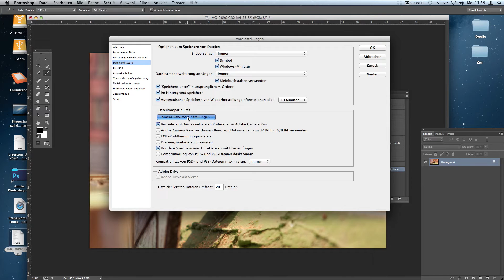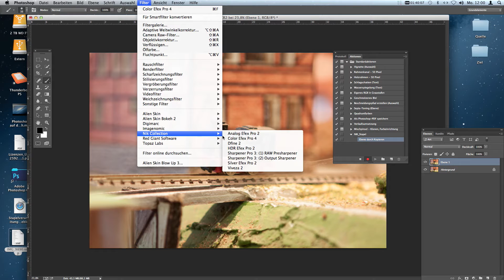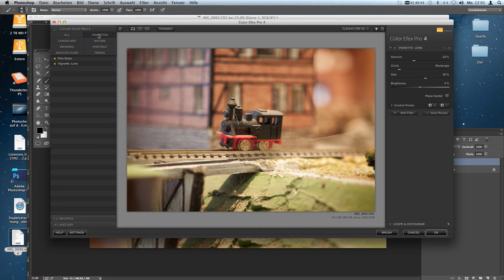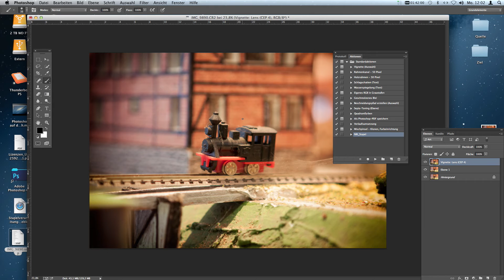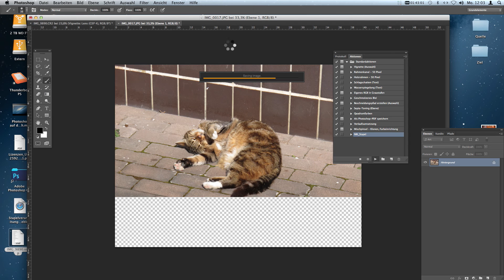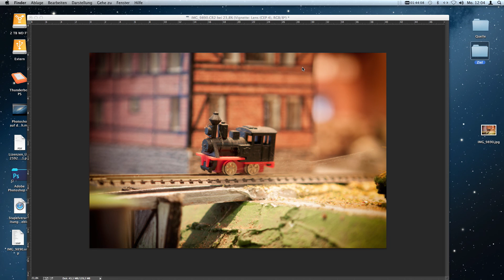Stapelverarbeitung mit der NIK Filter Collection (1080@60fps) Photoshop Tutorial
Die NIK Collection kann man sich seit letzter Woche umsonst (sic!) runterladen und installieren. Daher werden die Videos die ich für  Euch mache, mal die NIK-Collection als Schwerpunkt haben. Hier zeige ich u.a. 2 kleine Kniffe die man wissen/kennen sollte wenn man in Photoshop ne Stapelverarbeitung mit der NIK-Collection machen möchte.
Mittlerweile ist NIK im Besitz von DxO und kostet wieder Geld :)